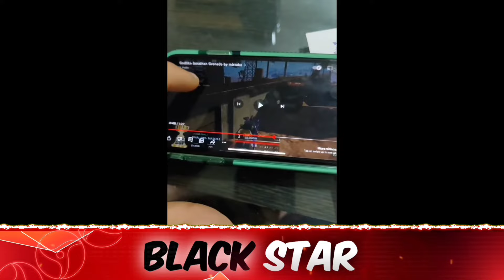ZGod Reply On Jonathan Spray Choke😳 Reply On Next Official Qualification✅ Jonathan Self Nade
ZGod Reply On Jonathan Spray Choke😳 Reply On Next Official Qualification✅ Jonathan Self Nadel

Credit :- Neyoo GamezoTech